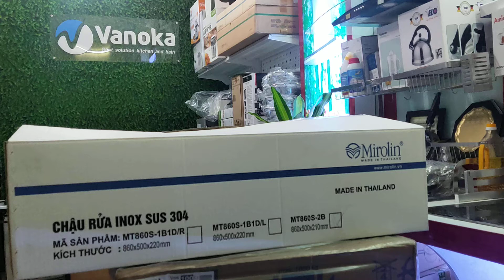TỔNG KHO CHẬU RỬA BÁT CAO CẤP NHẬP KHẨU THÁI LAN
CHẬU RỬA BÁT DẬP LIỀN KHỐI TIÊU CHUẨN CHÂU ÂU ĐƯỢC ƯA CHUỘNG
Nhãn hiệu: Mirolin
Model: MT860S-2B
Xuất xứ: Made In Thái Lan
Chất liệu: Inox Sus304
Kích thước: 860 x 500 x 210
Kích thước khoét đá: 840 x 480
Độ dày: 0.8mm
Công nghệ: Dập liền khối
Rọ rác ngăn mùi hiệu quả
Vanoka chuyên gia sen vòi hàn quốc với các thương hiệu nổi tiếng như
VANOKA - BẾP ĐẸP, PHÒNG TẮM SANG
🏠 Số 14 ngõ 174, ngách 22, Mai Anh Tuấn, Hoàng Cầu, Hà Nội